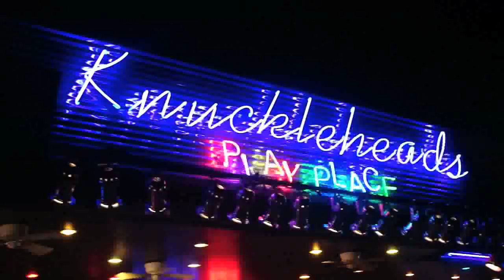MY WEEKEND 9-26-2009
Another video doc of friends & music. Unknown Hinson and Phantoms of the Opry rocked. Friday night was Bob Walkenhorst and Jeff Porter at Zona Rosa. I'm digging this new HD camera !